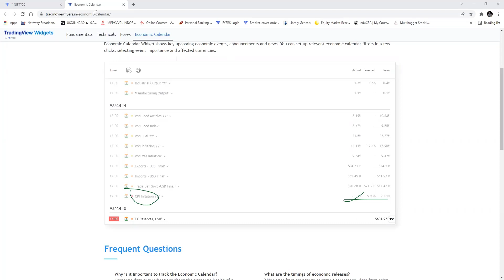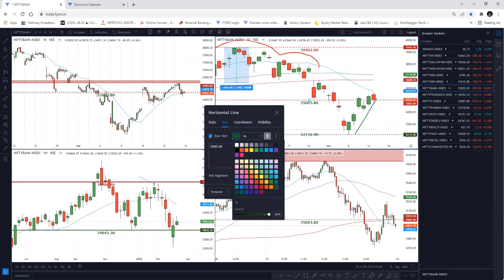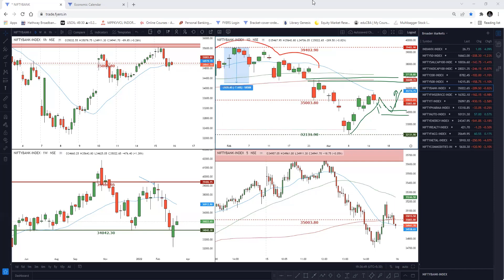Continuation Pattern | Trades in Nifty and Banknifty for Tomorrow | English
I'm a Technical Analyst and a Trader. I believe in Simple and Logical Technical Analysis to make money from Trading and Investing. I follow Price Action, Candlestick Patterns and Bar by bar analysis in my trading approach.

Referal Code: EFJ9E